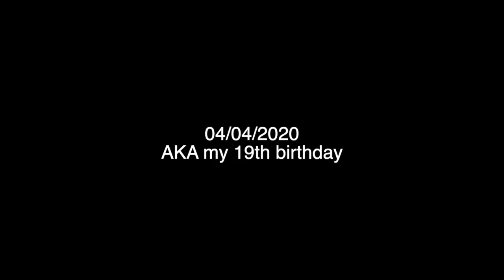19TH BIRTHDAY VLOG IN BOTSWANA//LICHIZZLE VLOGS